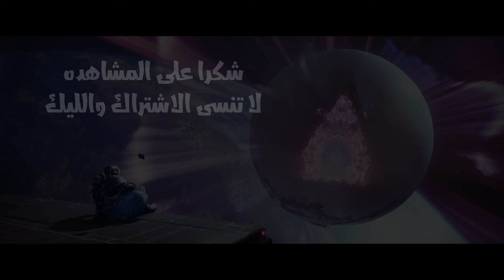المدمر THUNDERCRASH دستني 2 بيلد